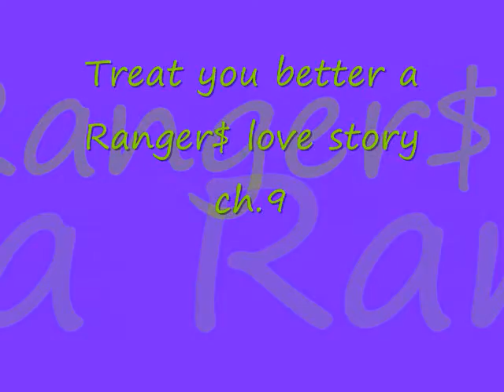Treat you better A Rangers love story ch.9.♥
previously :
dayday:*kisses ty*
CH.9
ty:*kisses bac then pulls away*umm
dayday:sorry
ty:no its ok
dayday:i jus didn-*gets cut off*
ty:*kisses him*
???:*sees them*omg*whispering
day&ty:*Pull away and smile*
ty:well i betta get to class
day:ya me to...bye*he leaves*
ty:*Leaves and passes ??? but dont see them*
???:this is bad!*runs off*
SKIPPIN TO LUNCH
*EVRYBODY TALKIN & LAUGHIN*
ty&dayday :*walk over*heyy guys
evrybody except ???:heyy
camile:where were yalll?
ty:umm i went to the bathroom
day:i had to go to coach young
camile:ohhh
jai:ok welll  today is friday wut yall wnna do ?!
levell:lets go to the Lab!
camile:aight *looks at clock*we (joy&venus)gotta go we go to a track meetin
venus:oh yeah ...bye*kisses levell &leaves*
joy:bye dayday*leaves*
camile:*just leaves*
langston:*yell after her* well bye to you to!
tamiya:shes gone
langston:ikno dat
tamiya:well why did u yell at her when she wasnt there
langston:i was just ...forget it
tamiya:yeahh dipshit
langston:*loooks at her weird*
WITH JOY
???:umm joy can i talk to u
joy:sure wat is it

~END OF CH.9
*who is ???
*why was camile mad at langston?
lollol HOPE YALL LIKEDED IT ~COMMENT!